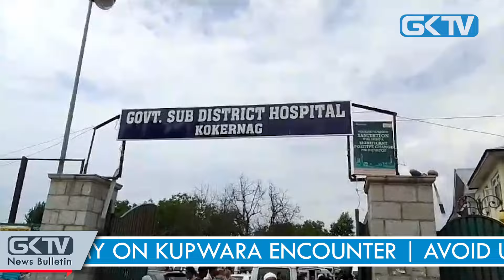Today’s Top News Headlines and Latest News at 7:00 pm on 27 July 2024